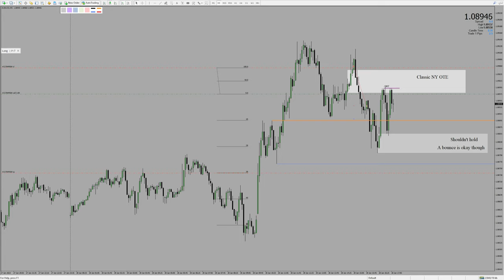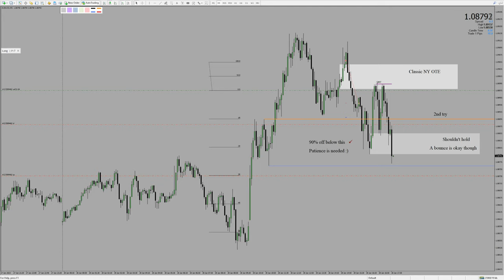EU Short | Classic NY OTE | #105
EURUSD Short using a simple ICT concept - OTE.